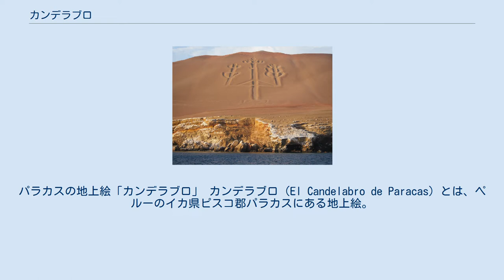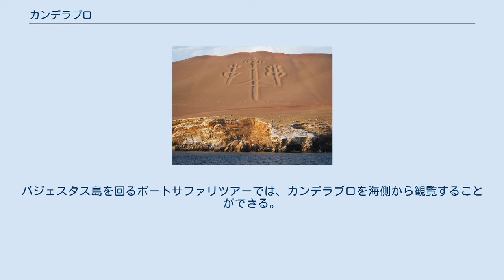カンデラブロ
パラカスの地上絵「カンデラブロ」 カンデラブロ（El Candelabro de Paracas）とは、ペルーのイカ県ピスコ郡パラカスにある地上絵。
パラカス国立自然保護区の敷地内に所在し、2016年に国の文化遺産として登録された。
 ピスコ郡パラカスの海岸沿いにある岸壁に、柔らかい砂で描かれた地上絵。
カンデラブロは、「燭台」という意味。
長さはおよそ170メートル、幅19.3キロ。
ナスカの地上絵の研究で知られているマリア・ライヒェが、6か月間かけてカンデラブロの研究を行った。
約2,500年前のものと推定されており、数々の神話はあるものの、未だ多くのことが謎に包まれている。
周辺からは紀元前200年頃の陶器が発見され、パラカス人のものであると考えられている。
カンデラブロは沿岸砂漠地帯に位置しているが、パラカスは年間を通して風が強く余分な砂を掃うため、地上絵が砂で消えることはほとんど無いと考えられている。
 文化遺産のため立ち入りは禁止されており、違反した場合は逮捕または罰金の対象となる。
バジェスタス島を回るボートサファリツアーでは、カンデラブロを海側から観覧することができる。